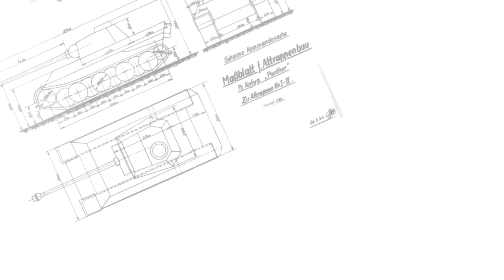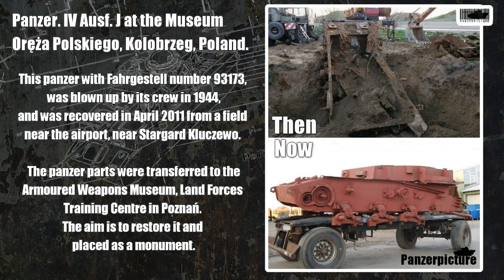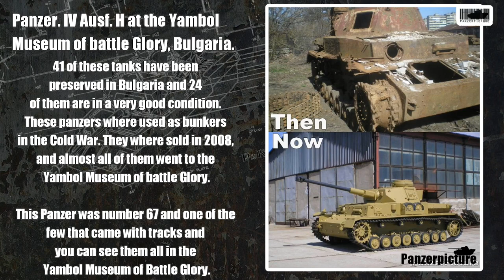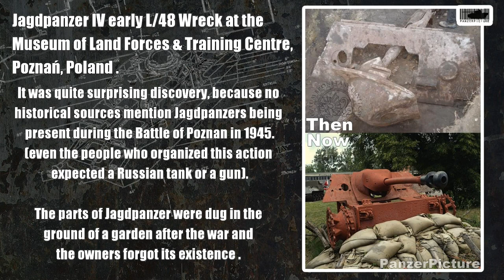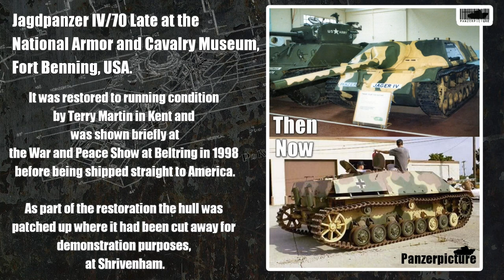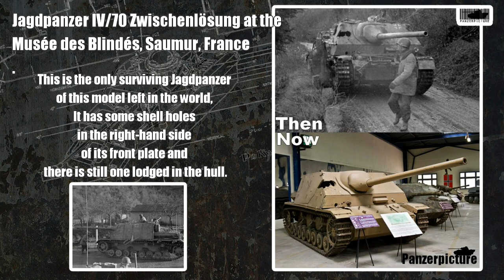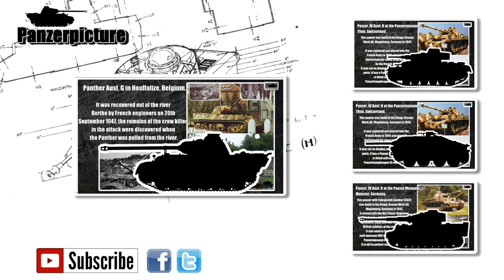Panzers Then & Now - Panzerkampfwagen IV - Jagdpanzer IV.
■ Information and pictures obtained from several sites.
■Credit for most of the information, I obtained for this video

■Other sites worth mentioning.

■ PzKpfw. IV Ausf. H Musée des Blindés, Saumur.

■ Museums.